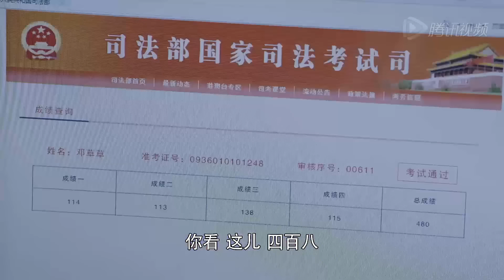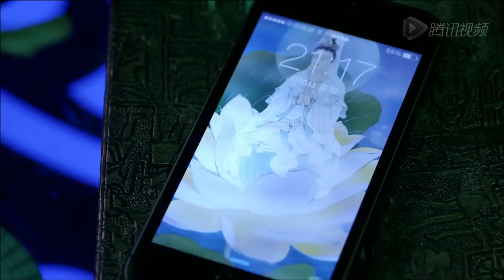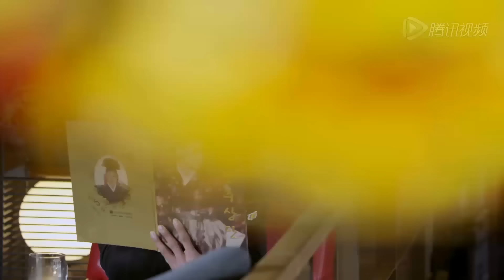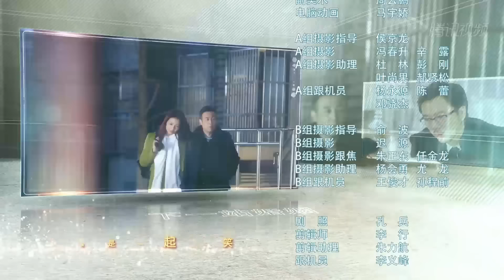精选最动人情感电视剧 | 婚姻泪水 第28集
《 婚姻泪水 》讲述了两个受伤离婚的男女，如何摒弃过往，再燃爱的希望，一步一个跨栏，最终走向下一站婚姻的情感故事 。邓草草的世界随着孩子的走失而崩溃，她离了婚，怀着对孩子的愧疚和对自己的不原谅独自生活。龚剑也是离过婚的大龄单身男，原是部队特种兵，退伍后在一家大型安保公司做保安队长，负责的正是邓草草住的小区。机缘之下，龚剑和邓草草相遇相识。邓草草几年来一直锲而不舍地找她的孩子，龚剑帮了不少忙。孩子找到时，小轩已经不是当年那个乖巧懂事的小孩，还自称土蛋，上天下地无所不能；龚剑和这个极尽顽劣的土蛋建立起既斗争又合作，非父子似父子的特殊感情。于是按部就班走进婚姻程序的龚剑、邓草草开始互见长辈，龚剑的母亲王彩琴竟然是邓草草当年雇佣的保姆、前夫关浩又回来找邓草草要求复婚、龚剑的女同事对他展开疯狂追求，龚剑和邓草草在婚姻的路途上磕磕绊绊。经历过重重的爱恨抉择之后，一次偶然的机会，龚剑和邓草草再次走到了一起。